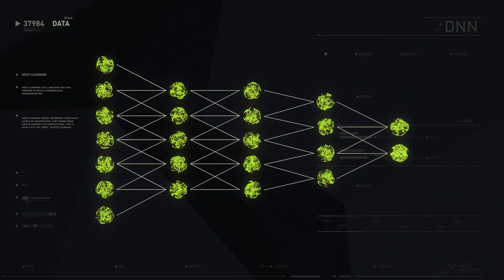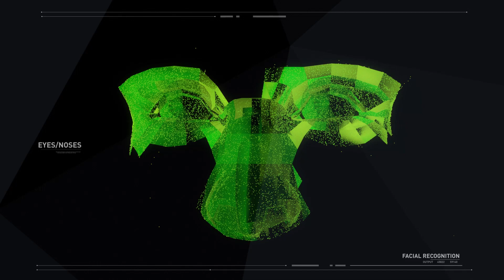Why Is Deep Learning Hot Right Now?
Deep learning is the fastest-growing field in artificial intelligence (AI), helping computers make sense of infinite amounts of data in the form of images, sound, and text. Using multiple levels of neural networks, computers now have the capacity to see, learn, and react to complex situations as well or better than humans. Today’s deep learning solutions rely almost exclusively on NVIDIA GPU-accelerated computing to train and speed up challenging applications such as image, handwriting, and voice identification.